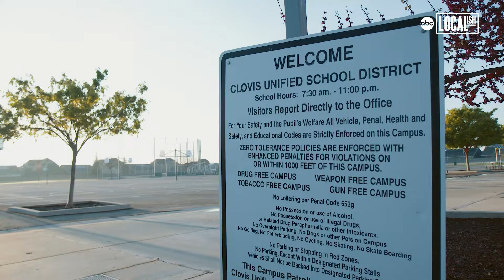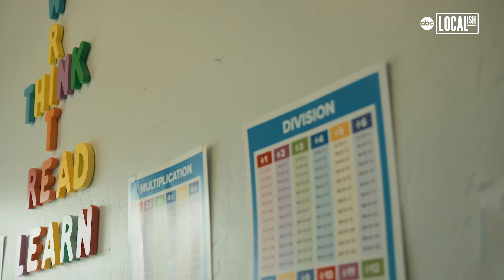Homeschool | Family Lessons During Coronavirus Outbreak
This family from Fresno, CA talks provides an example and some guidance about how to get through the challenges and joys of homeschooling.  Produced and narrated by Tim Sarquis.